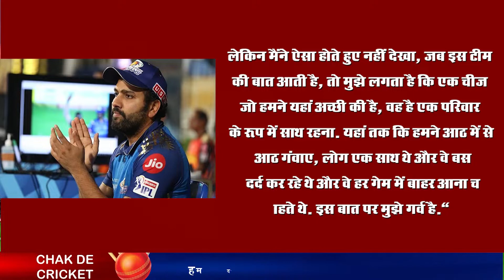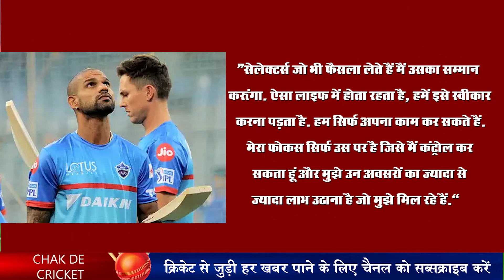Today Daily Latest cricket news 24th May 2022 live in Hindi. Get Fast & breaking cricket sports News